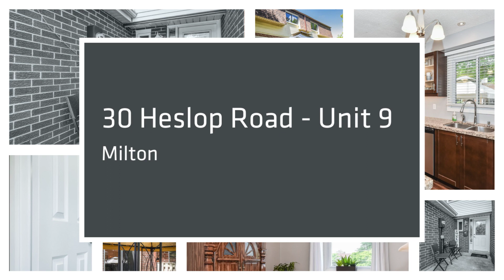9-30 Heslop Road, Milton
9-30 Heslop Road, Milton